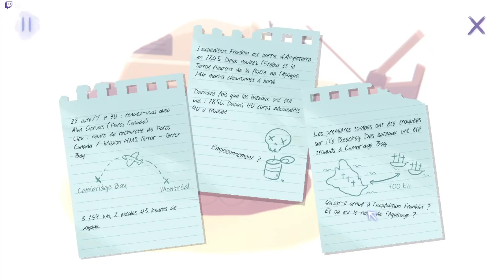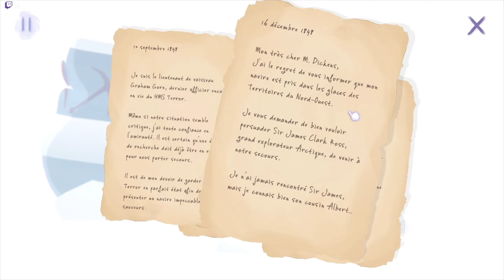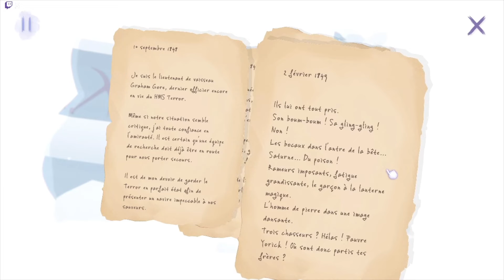Let's Play FR Ep01 - Inua: A story in Ice and Time - Découverte - Chapitre 1